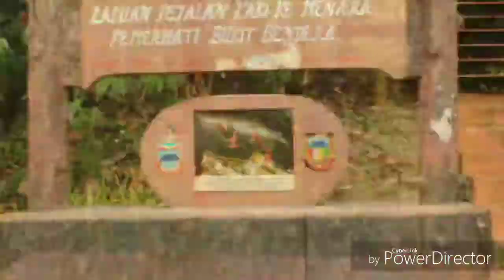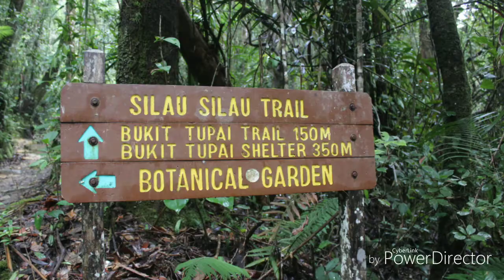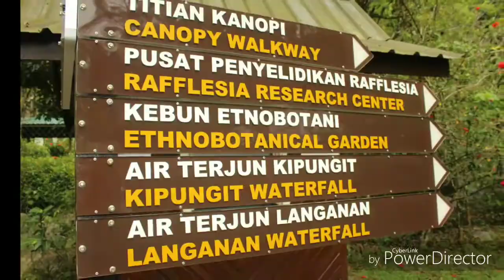MALAYSIA TRAVEL VLOG | Kota Kinabalu 🇲🇾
Still I can't get enough of traveling in Central Asia at the beginning of the month of March. I felt the need to explore more places as I can for it's my vacation. Thus, this Malaysian trip happened. Kota Kinabalu had the cheapest fare among asian destinations that time as I vividly checked each airline websites. It was really Malaysia's time to be discovered by me. I had a great experience traveling around.